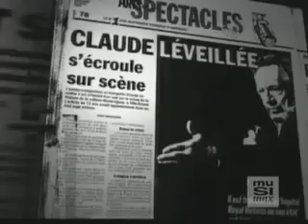Claude Léveillée victime d'un ACV